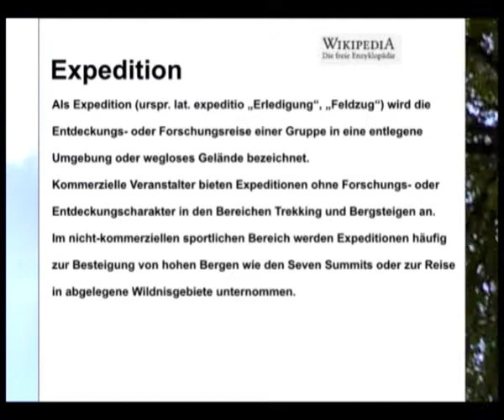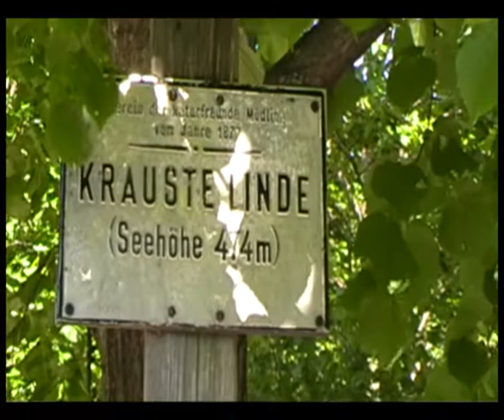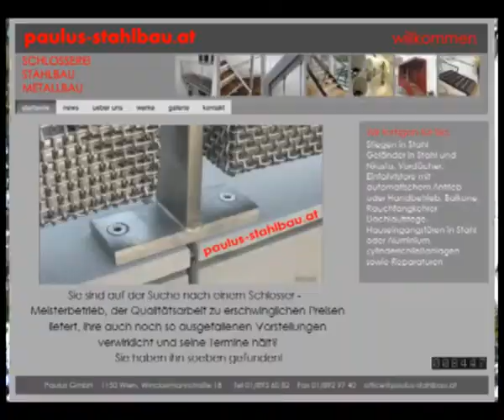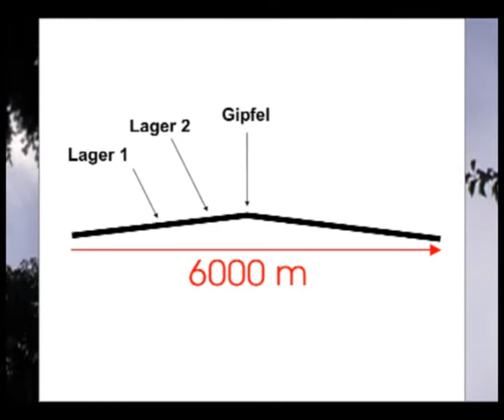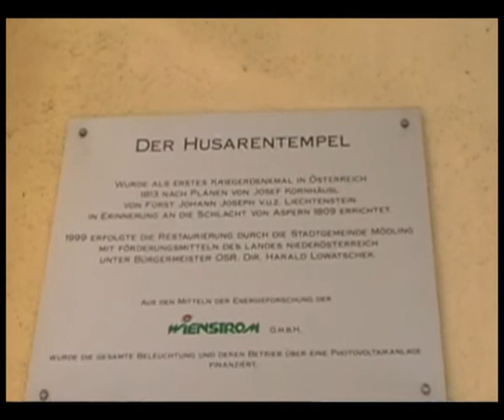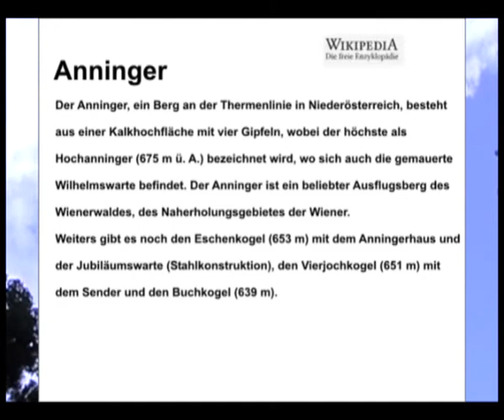Anninger! (Ekspedishn)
A Expedition is das letzte Abenteuer,
ich organisier's, da kommt's a ned so teuer.
Es wird a Tour für die Extremen,
trotzdem, I nimm die Schlapfen, die bequemen.
Das Bockerl is des BaseCamp, da kehren wir gleich ein, weil I bin der Chef und da muss das sein.

A 6000er Tour, zwar nur in der Länge,
aber heute sind wir nicht so strenge.
Wir kommen hurtig weida
weil zuhause hamma glassn unsere Weiba.
Bei jeder Expedition nimmst dir einen  lokalen Guide (Dr.) Lado hat sie echt gfreit

In sein Spital hat er Betten reserviert,
weil bei ana Expedition wasst ja nie was passiert.
Die Markierung (sie) is verblichen, aber dank GPS sind wir nur 7x abgewichen
Ui jetzt wird's ja wirkli' steiler, aber in  die Schlapfn, da is des umso geiler.

Während ich muss rasten, überholt mich so ein Kasten,
Erich, Experte für alles was hat Räda sagt, a
Kinderwagn war's, a Kinderwagn, so a  bleda ... Ja bei einer Expedition
kannst was erleben und einmal in mein Leben wollt ich mir des geben.

Lager 1 das ist die Krauste Linde
da gießen wir uns einen hinter die Binde, wo ein
Weg auch ein Wille und wir haben schon locker 1 Promille. Die
Wirtin hat uns dann vertrieben, na guat,
ana von uns hat da scho gspieben

Den Lado müssen wir schon heben auf sein Radl, da fällt er runter, genau auf mein Wadl
Bergpeter hat seine Schlosserei am Rücken,
und 1 2 3 fertig sind die Krücken. Die Luft sie wird dünna, Fritz, her mit an Schnaps, I kann bald nimma.

Lager 2, jössas da steht a Hitten
da wir kehren ein, weil so sind unsere Riten.
Aussa aus der Hittn, stolper I über den Kinderwogn
ab sofort muass mi der Andi tragn
Bergpeter kettet mich an seinen Rücken, und Andi darf alles, nur sich nicht bücken.

Der Gipfel, er is nimma weit, glei samma dort wos mi gfreit
Dann stehma oben, schrein Berg Heil,
ja so ein Gipfelsieg is echt geil. Von der
(Aussichts)Warte nehmen wir
mit a Eisen, weil heut wird des (eh) kana mehr gneissn

Beim Abstieg auf Lager 2 gibt's an Bahö
wir solln den Kinderwagen richten, aber schnö
Mit dem Eisen von der Warte bauen wir ein 2 Stufen,
Ich hör heute noch die Mutter fluchen.
Weil fahren kann's damit nimma aber gnä' Frau, unser Lokalverbot, des is viel schlimma.

Und hurtig geht es runter,
der Andi stolpert und I werd munter, bei
Lager 1 wird mir ganz kalt, weil die Wirtin die Tür zuknallt
Kein Alkohol an Jugendliche und no irgendwen, sag I gnä Frau
I bin scho üba fuffzig wie sie vielleicht sehn.

Warum lass'ns Ihna dann no imma tragen
ja weil auch ein Bergpeter der kann versagen
für die Demontage muss er in der Werkstatt schweissen und I sog, auf die Konstruktion kann I nur scheissen
So bin ich noch immer an den Andi angekettet, und  niemand is da der mich rettet.

Des GPS hamma irgendwo verschmissen
I träum von mein Bett mit an weichen Kissen.
aber wir ham an Kompass, der is klass
leider zeigt er auf unser Eisen, des is da Schass.
Den Lado hamma irgendwo verloren, angeblich
wird grad seine 5. Tochter geboren.

Irgendwann stehen wir bei einem Tempel,
Bergpeter haut weg sein ganzen Krempel
Erich lallt was von Husaren, und I plärr
I will nach Hause fahren.
Erstmals seit 5 Jahren hör ich den
Andi schnaufen, weil des Eisen und I, des is scho a Haufen.

Doch auf einmal sehen wir Lichter, das ist
gut so, denn der Nebel er wird dichter.
Die Isabella is, mit ihrem Lachen sprengt sie meine Ketten,
ja manchmal brauch ma die Weiba, ned nur zum Retten.
A Expedition  auf an 8000er kann
ned sein viel schlimmer (schlimmer ...), drum auf den  ...
Anninger geh I nimma!